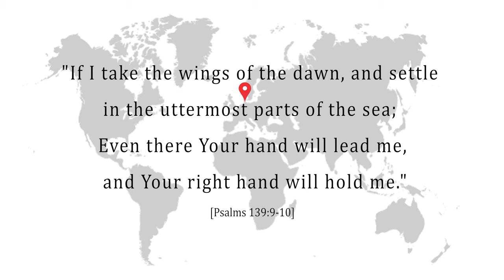Flensburg | The Northernmost City of | Germany PART 2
The most appreciated video on our channel so far is about Flensburg, the northernmost city of Germany. Because you loved it so much we've decided to make a second part to remind you of the beautiful surroundings.
Reminder: Built around 1595, Flensburg is Germany's northernmost city (After Westerland resort on the island of Sylt). Located less than 7km from the Danish border, the tourist town,Flensburg, is a Baltic Sea port with a very rich harbour history.

“… God created the heavens and the earth.”; “All things were made through Him. Without Him was not anything made that has been made.”
[Genesis 1:1 ; John 1:3]